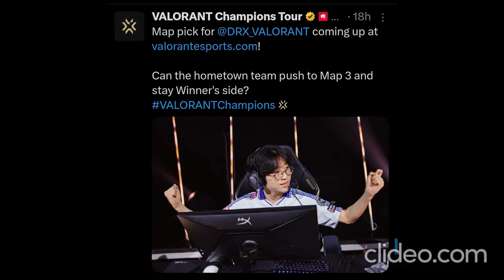VCT Champions Seoul DRX vs SEN Match 1 Day 11 playoffs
Map 1 sunset

Map 2 Haven

Full match :

Toper Bagsik #8464